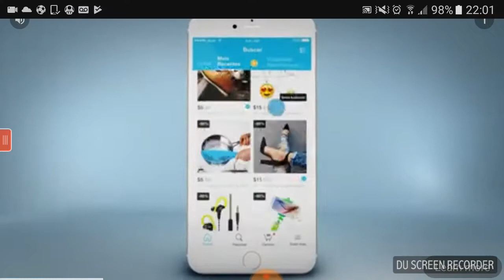Forte Craft: Pixel Builder Android Gameplay Tentando descobrir como se joga isso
A primeira vez que jogamos Forte Craft Pixel Builder ficamos sem saber o que fazer, mas agora neste vídeo. Tcharammm... Ainda estamos sem saber kkk. Vejam aí o gameplay quem sabe vocês não podem nos ajudar...